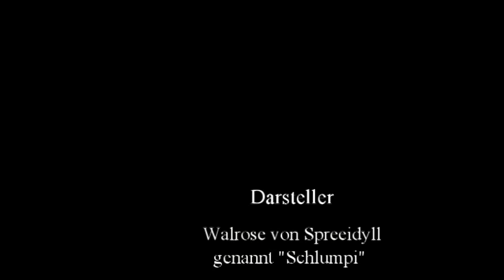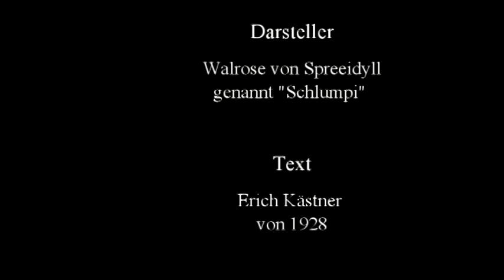Morgen Kinder wird´s nichts geben Kästner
Bekanntes Weihnachtslied, mit Text von Erich Kästner.